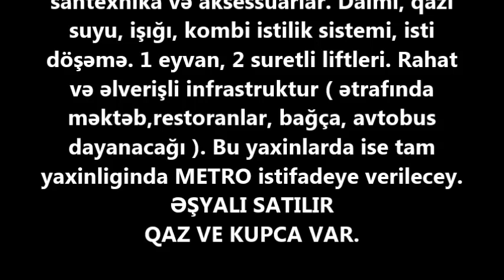Tbilisi pr-de, 4 otaqli KUPCALI EV SATILIR/Недвижимость в Баку / عقارات في باكو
+ 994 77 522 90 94 Bakıdakı lüks mənzillərin, evlərin, torpaq sahələrinin və kommersiya daşınmaz əmlaklarının satın alınmasına, satılmasına, icarəyə götürülməsinə və icarəyə verilməsinə kömək edəcəyik/Поможем купить - продать, сдать

ev elanlari
son kiraye ev elanlari
dasinmaz emlak
 alqi satqisi
Menziller
kiraye evler
dasinmaz emlak alq? satq?s?
yeni emlak
ev sekilleri
ev satilir
ev satiram
ev elanlari
menziller
menzil almaq
menzillerin satisi
menzillerin alqi satqisi
MENZILLERIN TEMIRI
bina az yasamal
emlak az
emlak bazasi
emlak saytlari
emlak bazari
emlak elanlari
emlak alqi satqisi
emlak sayti
obyekt arenda
obyekt
obyektler
obyekt satisi
obyektelerin icaresi
satiram az
satiram
xirdalanda villa
ev elanlari
masazirda evler,
masazirda torpaq,
masazirda ev,
masazirda oteller,
masazirda torpaq sahesi,
masazirda villa
xirdalanda evler,
xirdalanda ev,

obyekt satisi
obyektelerin icaresi
satiram az
satiram
продается дом
1 комнатные квартиры в баку
предлагается квартиры
badamdarda evler
bahali evler
suvalanda evler
1 غرفة نوم فيلا / بيت للبيع في دبي لاند
2 غرفة نوم فيلا / بيت للبيع في دبي لاند
3 غرفة نوم فيلا / بيت للبيع في دبي لاند
4 غرفة نوم فيلا / بيت للبيع في دبي لاند
مناطق مجاورة
1 غرفة نوم فيلا / بيت للبيع في دبي
2 غرفة نوم فيلا / بيت للبيع في دبي
3 غرفة نوم فيلا / بيت للبيع في دبي
4 غرفة نوم فيلا / بيت للبيع في دبي